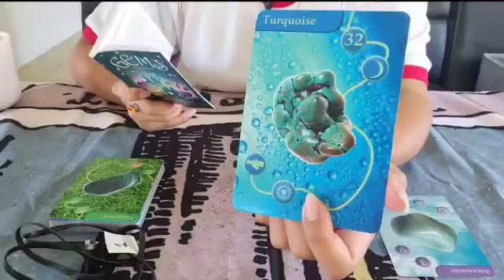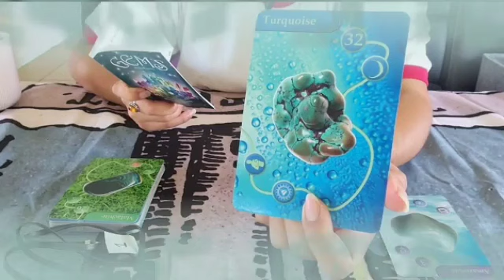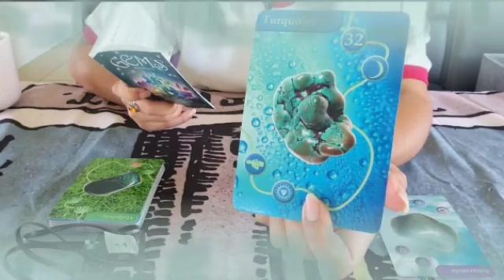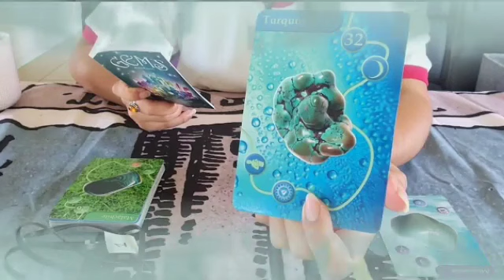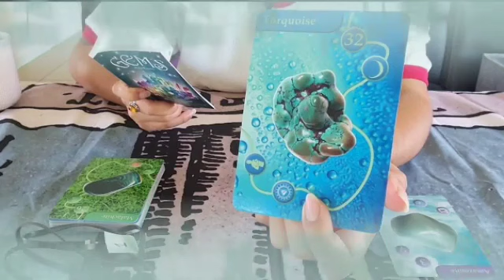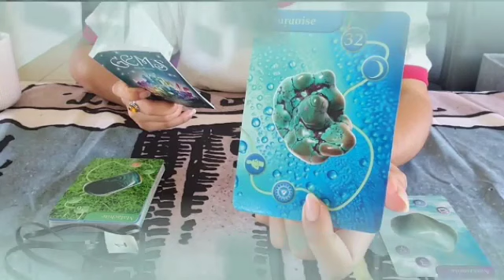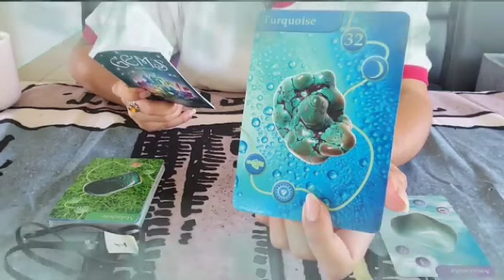تاروت برج الحوت من 29 إلى 9 أيار 2023 //ندم حبيب على فراقك💔تواصل من جديد🤔فوزك على طرف الثالث برجوعه💝